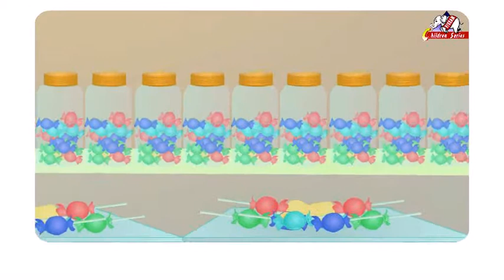Lolly Pop - English Rhyme-Vol 2